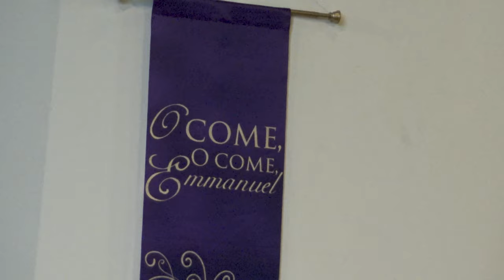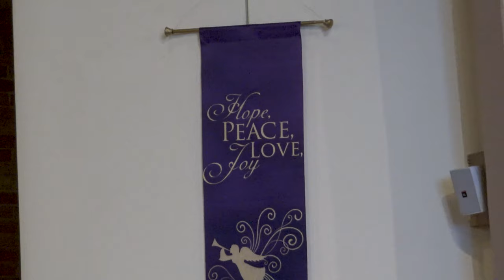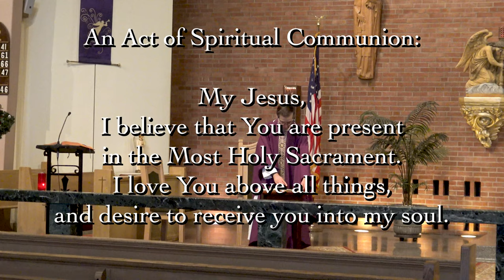The First Sunday of Advent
Rev. Matthew H. Frisoni, Pastor for the parishes of Our Lady of Mount Carmel, St. Adalbert and St. Paul the Apostle in Schenectady, New York.